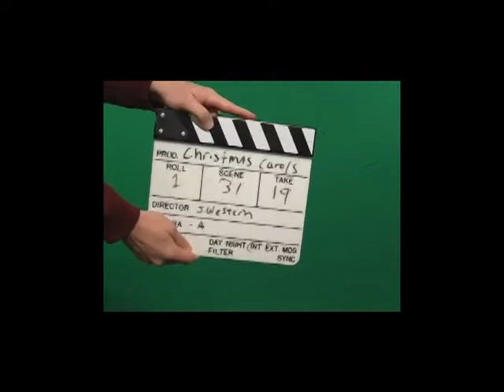The Merry Christmas Stuffed Animal Singers - Deck the Halls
The world famous Merry Christmas Stuffed Animal Singers perform Deck the Halls at the Governor's mansion.